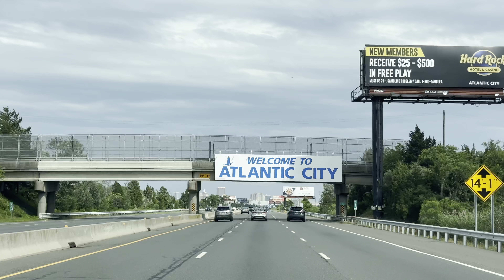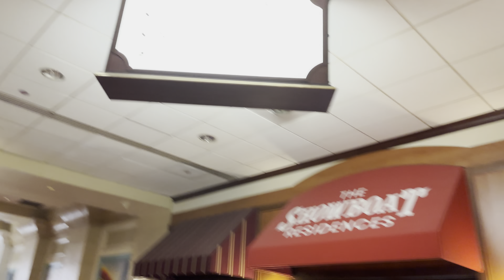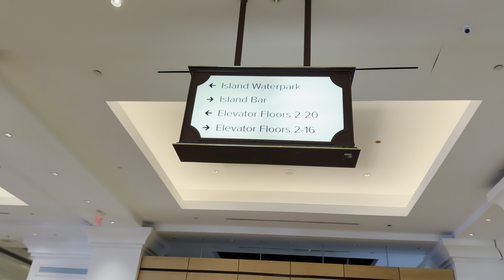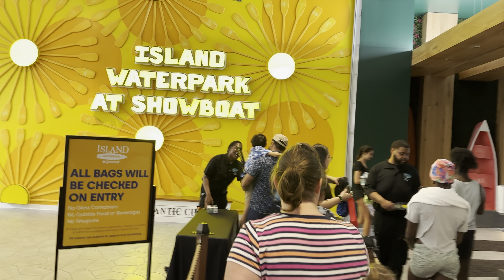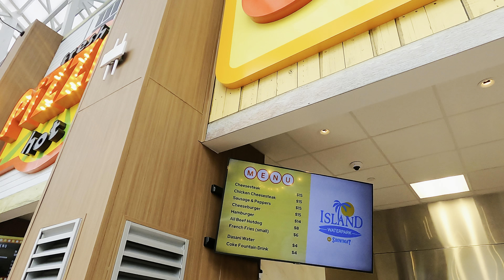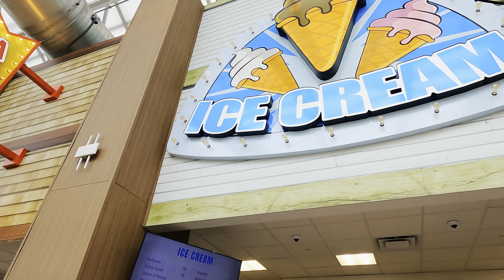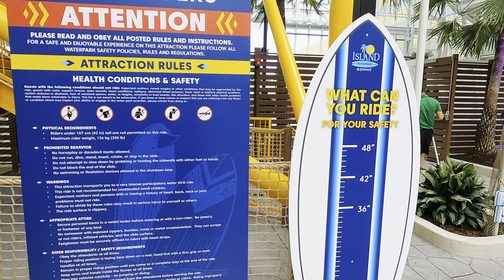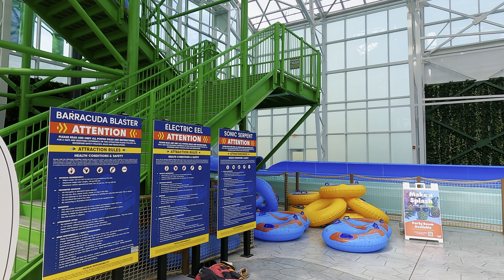NEW Island Waterpark and Lucky Snake Arcade at Showboat Atlantic City - FULL Tour!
Come along and take a full tour of the brand new Island Water park at Showboat Atlantic City, New Jersey. The full experience is amazing!

0:00 Intro
1:03 The parking
1:35: The Residences
2:25 Don't make this mistake
2:44 walking in and security
3:33 the entry way
3:47 Tour starts here Boardwalk
7:30 Paradise adult pool
8:24 Young kids area
9:58 Treehouse Bar
10:30 Older Kids area
12:51 Walking over next bridge
13:28 Evil towel stand
13:45 alicia mad about towels
14:26 Flowrider
14:32 Surfbar
14:46 Tube Slides
15:50 Lazy river
16:33 Lucky Snake
19:28 Electric go carts
22:20 Roller Rink Bumper Cars and Mini Golf
23:00 Future of Showboat
23:52 Saying goodbye